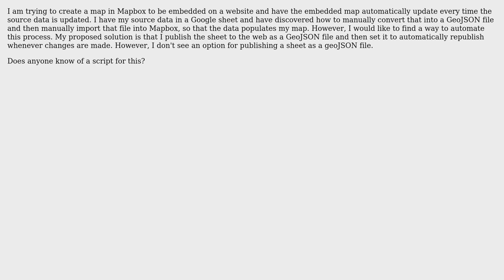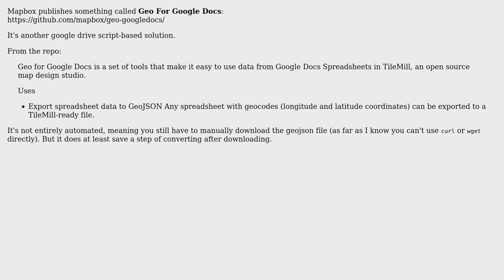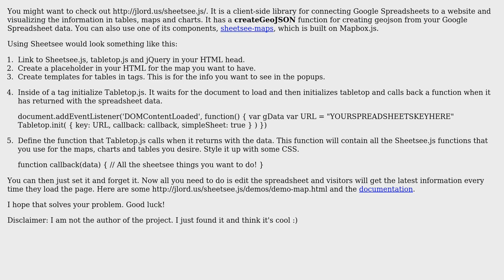GIS: Publishing Google Sheet to web as GeoJSON file? (4 Solutions!!)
GIS: Publishing Google Sheet to web as GeoJSON file?

With thanks & praise to God, and with thanks to the many people who have made this project possible! | Content (except music & images) licensed under CC BY-SA | Music | Images & others | With thanks to user ustroetz user toms user R.K. user PolyGeo user genealibrarian user camdenl and the Stack Exchange Network Trademarks are property of their respective owners. You are responsible for your own actions.